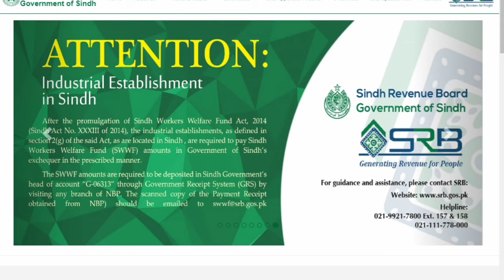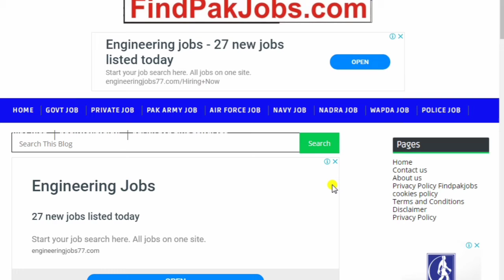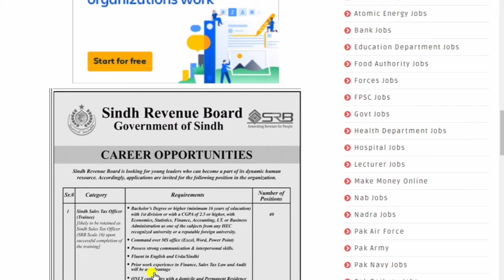Revenau Board Department Jobs 2002 l Sales Tax Officers Jobs 2020 l Male Female Apply All Pakistan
salestaxofficerskaseibanatehai
salestaxofficerswork
salestaxofficersprofil
salestaxofficersexam
salestaxofficersexamsyllabus
salestaxofficerssalary
salestaxofficersmeaninginhindi
salestaxofficerseligibility
salestaxofficerspromotion
salestaxofficerssalaryinindia
salestaxofficerspayscale
salestaxofficersjobs2020
salestaxofficersjobs2019